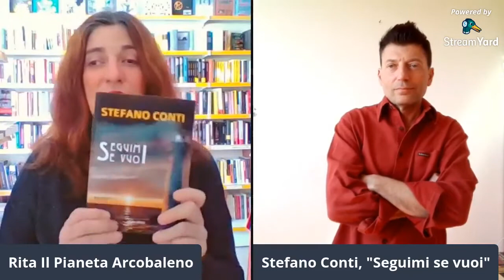Rita Lanzarini dialoga con Stefano Conti sui suoi romanzi gialli.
Rita Lanzarini della libreria Il pianeta Arcobaleno intervista lo storico e scrittore Stefano Conti sui suoi romanzi "Io sono l'imperatore" e "Seguimi se vuoi".